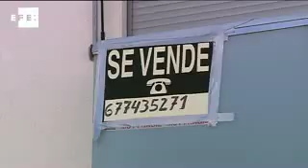Residencia a cambio de comprar una vivienda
Madrid, 19 nov (EFE).-

El Gobierno español estudia cambiar la ley para otorgar el permiso de residencia a los extranjeros que adquieran una vivienda en España por importe superior a 160.000 euros (unos 204.000 dólares), según anunció hoy el secretario de Estado de Comercio, Jaime García-Legaz.

Durante su intervención en un desayuno informativo organizado por "El Economista", García-Legaz explicó que esta iniciativa está especialmente enfocada al mercado ruso y chino y que el cambio normativo se pondrá en marcha en "algunas semanas".

Respecto al precio mínimo de 160.000 euros, dijo que se trata de un "nivel equilibrado" que "tampoco daría lugar a una demanda masiva de permisos de residencia".

Según explicó, mañana habrá una reunión con los ministerios implicados para tratar este cambio normativo con el que el Ejecutivo pretende impulsar la demanda externa de vivienda, en un momento en que la demanda nacional está paralizada y apenas se da salida al excedente de pisos construidos sin vender.